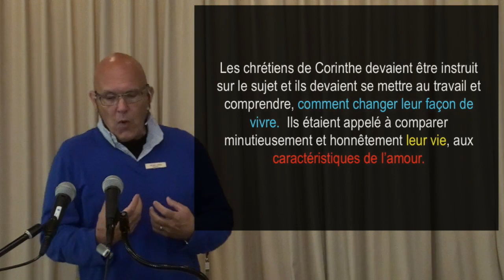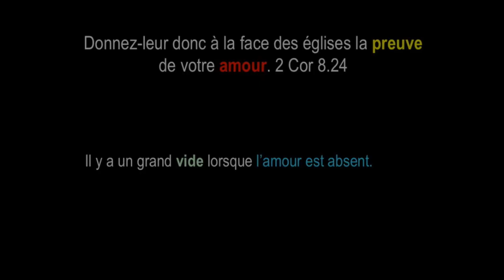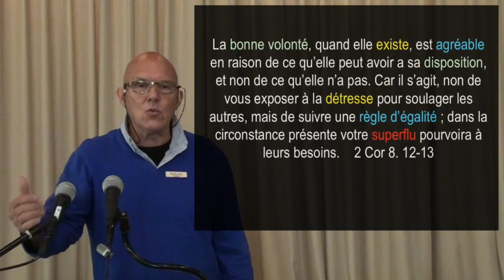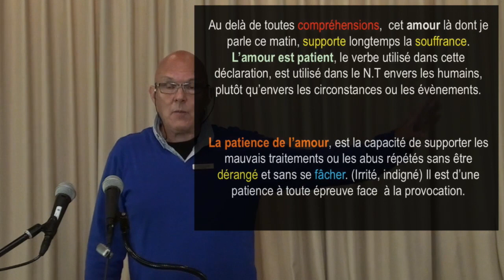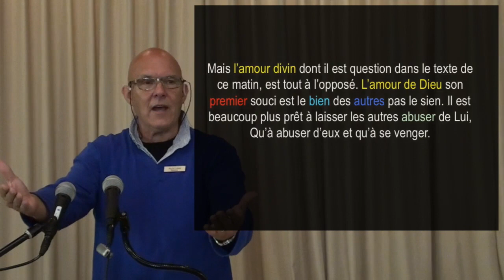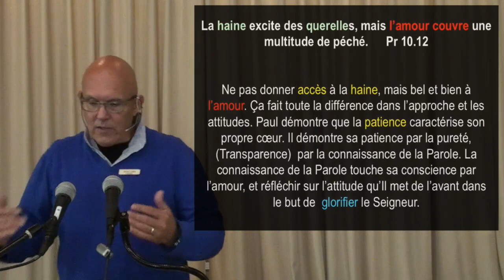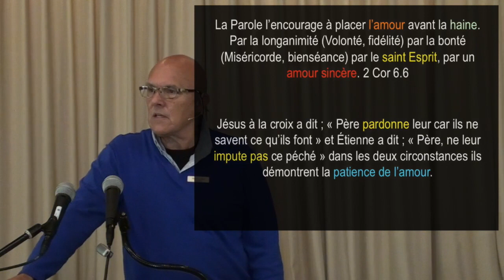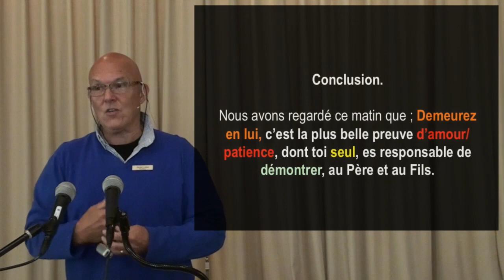Demeurez en Lui Leçon 4, 1 octobre 2017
Pasteur Michel Lahaie